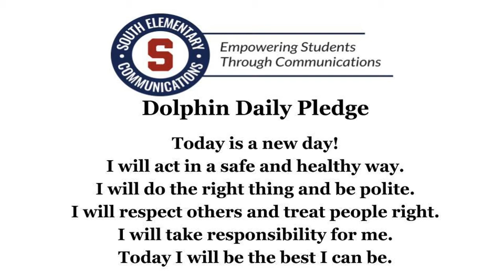SES REWIND 04/26/2021